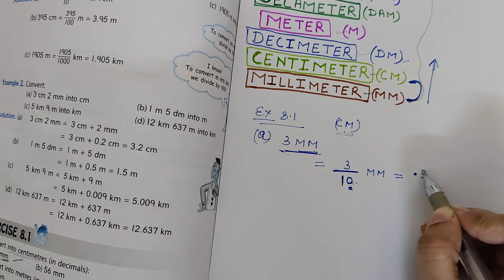November 4, 2020